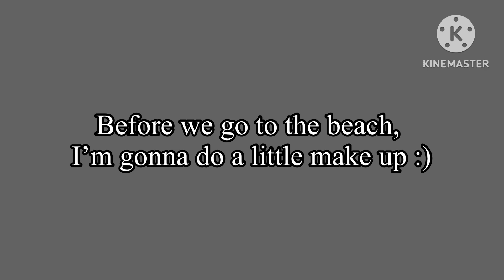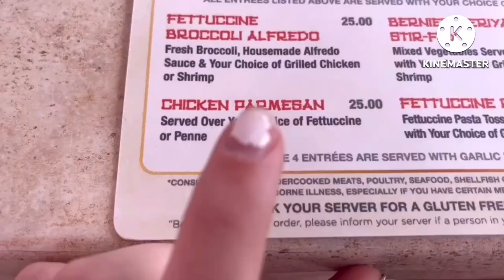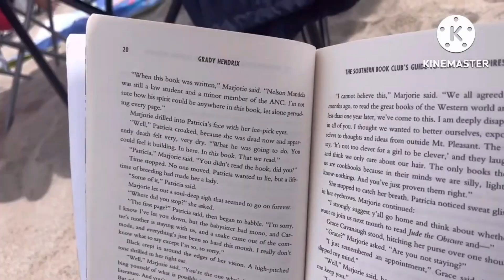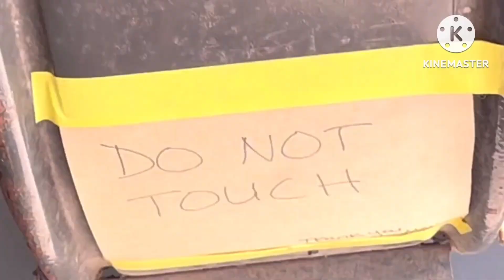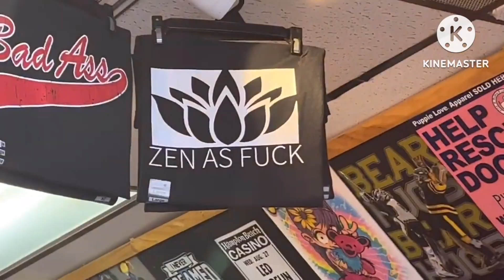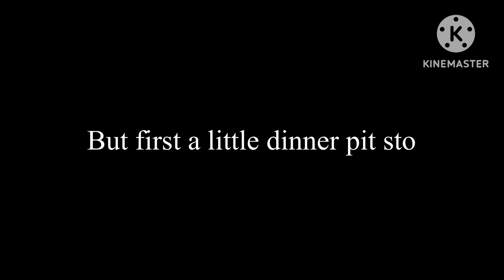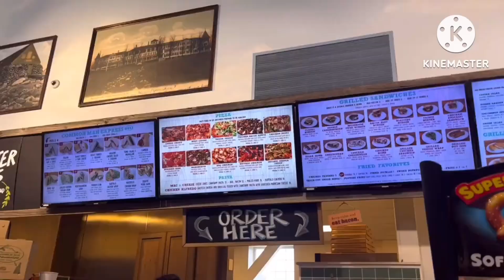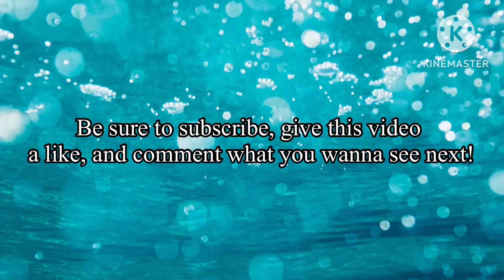Beach Vlog 2023!! (REPOST)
The next installment of my reposted series, a family beach trip to Hampton back in 2023!